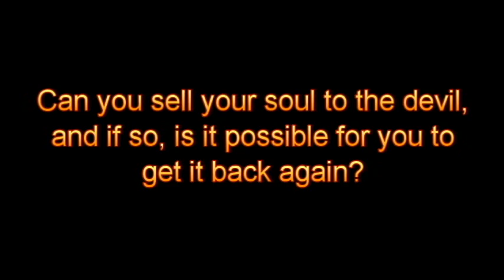Can you sell your soul to the devil, and is it possible for you to get it back again?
Ask Walter Martin series